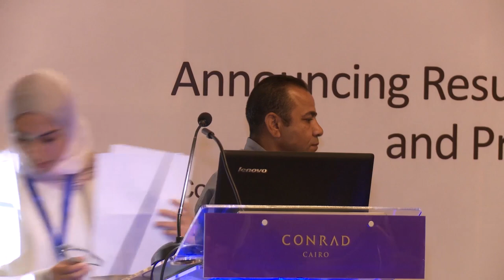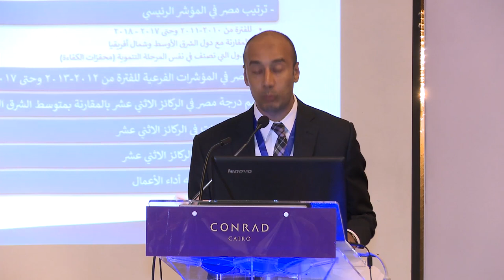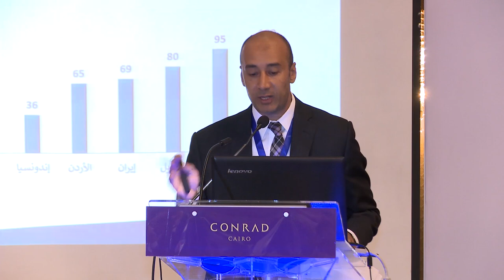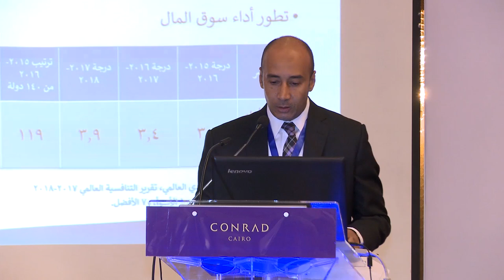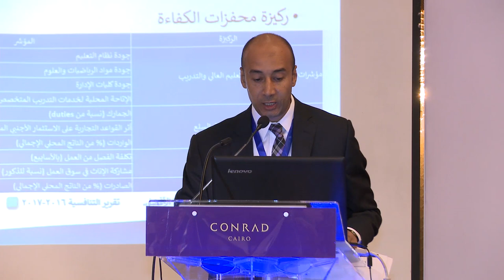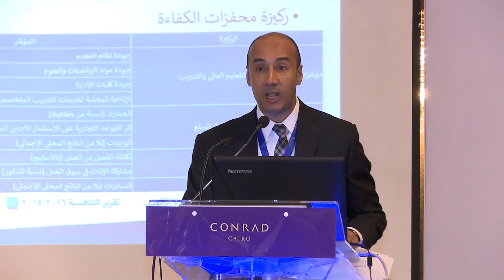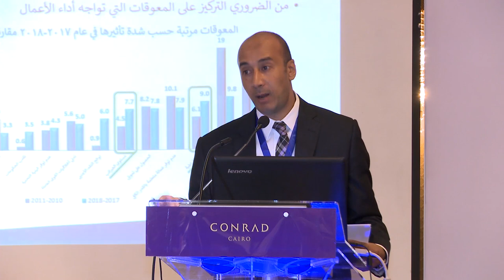Announcing Results of the 2017-2018 Global Competitiveness Report in Egypt Part I